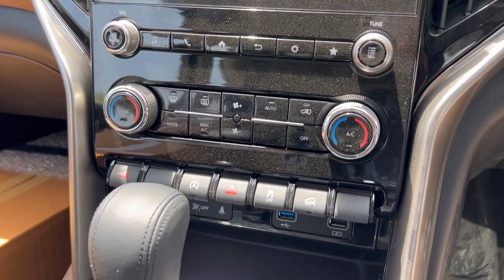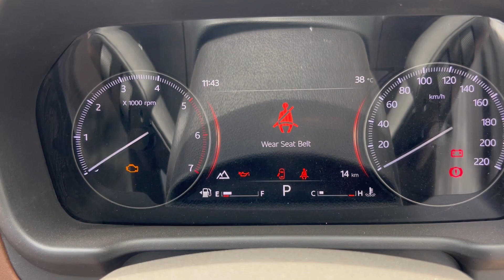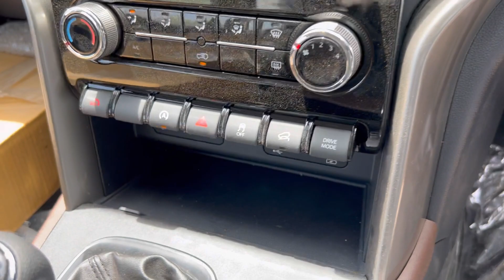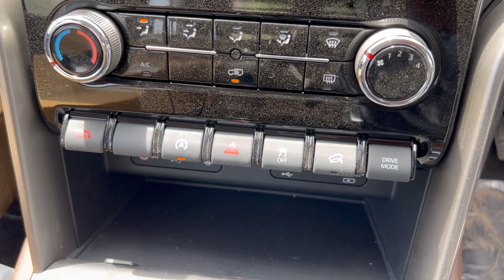Mahindra Scorpio N Z6 || Mahindra Scorpio N Z8 दोनों देख लो